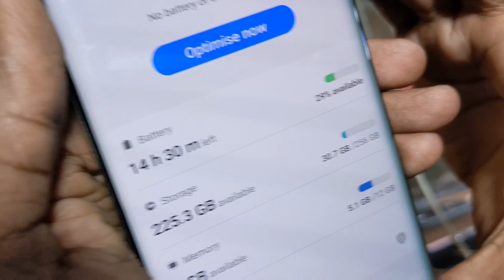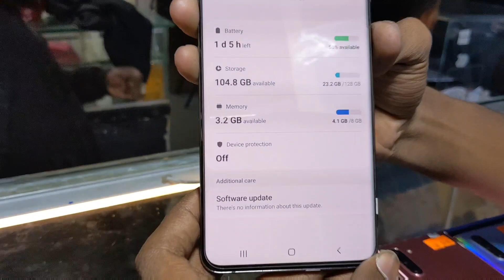Samsung note 10 , Samsung S20 plus available at NASA mobile trader's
note 10

🌀single sim
🌀PTA aprove
🌀original 🇺🇲 stock
🌀no shade no spot
🌀inscreen fingerprint
🌀 10 days piece replacement warranty .

S20 plus
12 gb ram
256 gb storage
4500 mAh battery
Pta approve official
Rs 98000

S20 plus
8 gb ram
128 gb storage
4500 mAh battery
Pta aprove VIP
 Rs. .80000

FB page NASA traders

.youtube.com/@nasamobiletraders3057
Special Discount for
Our regular & Facebook coustumers

Best price
fix and final price
no more barganing  lowest price

Monday To Saturday shop Timing 1.00 pm to 10.00 pm

Shop Location :

Gulistan e jauhar Saima Driven Mobile mall near johar mor millennium mall k pass honda Driven Show room k bara bar me

Saima Driven mobile Mall
Shop no B-3 Basement

Quality Guaranteed In Shaa Allah